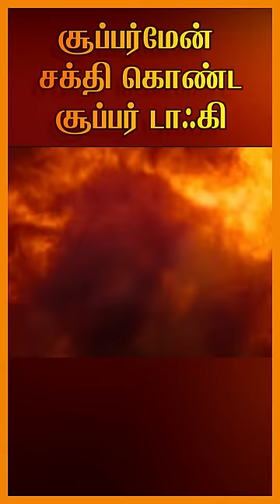சூப்பர்மேன் சக்தி கொண்ட சூப்பர் டாஃகி